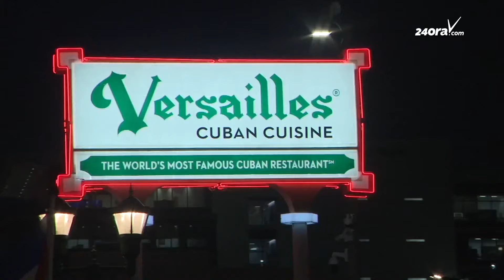Comunidad Latino na Miami a celebra e triunfo di Donald Trump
Diamars anochi manece diaranson tabata un locura grandi na Miami. Esaki ta loke cu coresponsabel di 24ora.com Mark-Benson Denz a experencia. Na varios ciudad y restaurantnan Cubano manera Les Versailles y La Carreta tabatin un gran cantidad di simpatisantenan di Donald Trump cu a dicidi di subi caya pa mustra nan alegria pa resultado di eleccion 2024.